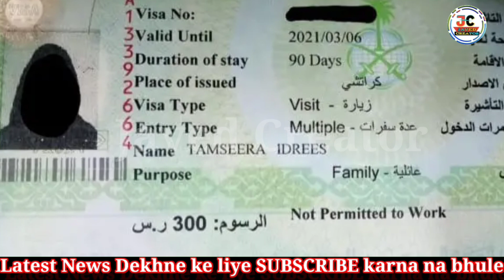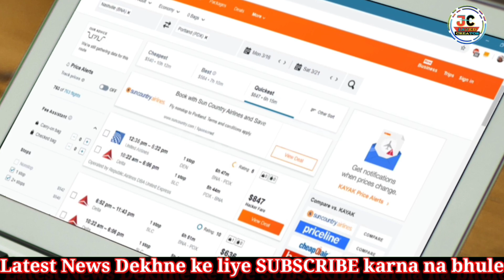India To Saudi flight news| New Visa| 🇮🇪Corona Test अब खतम हो गया |छुट्टी जाने वालों के लिएGood News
Hii
 friends I am Javed aur aap Sabka Hamare is
(Javed Creator) Channel per aap Sabka Suwagat hai.

About this video 👇
In this video has i told India To Saudi flight news today And Saudi ministry of health said tawakkalana Stutas immune 8 months after 2 Dose And India To UK Corona Testing Requirement End 11 February And in To Saudi Arabia New Visa travel requirements And Saudi Arab news ke bare me bhi Bataya hun video acchi lagi ho to

You're Queries 👇
India To Saudi flight news today
Saudi flight news today india
Saudi news
Saudi to india flight news today
Saudi Arabia flight news today
India To Saudi Direct flight news today
Javed tech
Saudi news flight today india
Saudi government latest update today
 Saudi flight news india
Javed Saudi news
Saudi flight
India To UK Corona Testing Requirement End 11 February
Saudi ministry said tawakkalana Stutas immune 8 months after 2 Dose vaccine
India To Saudi New Visa walon ke liye kya kiya lagega
Latest news Saudi
Saudi Arab Hindi news
Arab Hindi news
India To Saudi Arabia flight Open date 2022
India To Saudi flight package
India To Qatar
India To Qatar flight news today
India To Qatar flight
India To Dubai flight news today
India To Dubai flight update today
India To Dubai flight
India To UAE flight news today
India To UAE flight news
India To Saudi Arabia Direct Flight news today
India To Saudi flight entry Rules
Saudi Arabia Direct Flight news
Today Saudi Arabia news hindi
Saudi airlines flight news today
Latest news today Saudi Arabia flight
Saudi airlines flight news
India To Saudi quarantine package news
Today Saudi news Urdu
India To Saudi Direct flight
India To Saudi Arabia flight
India To Saudi Vai Dubai
India To Saudi Vai Bahrain
Latest news Saudi
Saudi Arab news
Are flight Open from india To Saudi
When international flights will open
Saudi Arabia international flight news today
Saudi Arabia international flight news today Pakistan
India To Saudi flight news today in Hindi
Saudi jawazat New Update Today

Ye Sab equipment Use Karta Hun Video Banane ke liye

MY New Smart phone ⬇️
MY Second mobile÷
MY Tripod÷
MY mic÷